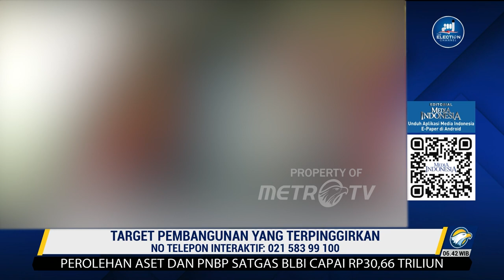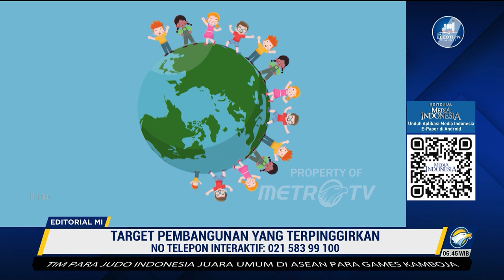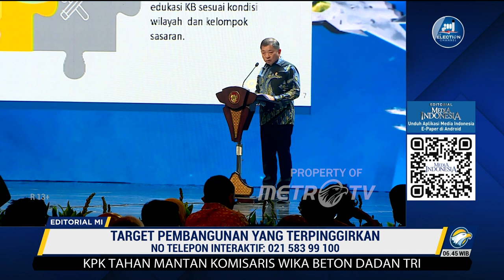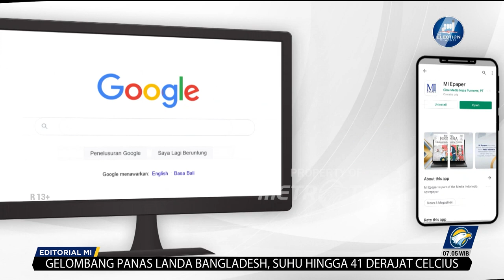Bedah Editorial MI - Target Pembangunan yang Terpinggirkan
Pengakuan Menteri Perencanaan dan Pembangunan Nasional/ Kepala Bappenas, Suharso Monoarfa, tentang sulit tercapainya 10 indikator Rencana Pembangunan Jangka Menengah Nasional (RPJMN) 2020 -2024, merupakan peringatan serius.

Sepuluh indikator ia maksud adalah imunisasi dasar lengkap, stunting, tingkat penurunan berat badan balita (wasting), insidensi tuberculosis, eliminasi malaria, eliminasi kusta, angka merokok pada anak, obesitas penduduk dewasa, fasilitas kesehatan tingkat pertama (FKTP), dan Puskesmas dengan tenaga kesehatan yang sesuai standar.

Beberapa indikator itu bahkan masih sangat jauh dari target. Sebut saja capaian imunisasi dasar lengkap yang baru mencapai 63,17% pada 2022 dari target sebesar 90%. Kemudian angka stunting yang masih di kisaran 21,6%, sementara target pada 2024 sudah harus turun hingga 14%.

Capaian memprihatinkan lainnya adalah FKTP yang baru mencapai 56.07% pada 2022, padahal Presiden Jokowi menargetkan capaian tembus 100% pada 2024. Sejurus dengan itu, angka Puskesmas dengan tenaga kesehatan sesuai standar baru mencapai 56,07% pada 2022 sedangkan akhir RPJMN 2024 harus mencapai 83%.

Memang, kita pahami jika tiga tahun pandemi menjadi pukulan berat terhadap segala target pembangunan. Namun ketertinggalan jauh di sejumlah indikator itu tidak dapat memungkiri adanya kelemahan besar pada kinerja pemerintah, khususnya pemerintah daerah.

Pemda dengan angka stunting yang terus tinggi semestinya dapat berkaca dari sejumlah pemda yang dapat menurunkan stunting secara signifikan, meski dalam kondisi pandemik. Salah satu contohnya adalah Pemda Sumedang yang menurunkan prevalensi stunting dari 32,2 persen pada tahun 2018, menjadi 8,27 persen di tahun 2022, dengan pemanfataan sistem pendataan elektronik.

Berbagai kelemahan kinerja pemerintah, mulai dari daerah hingga pusat, harus segera diperbaiki sehingga capaian 10 indikator itu setidaknya membaik di setahun terakhir ini. Mengejar ketertinggalan di masa akhir RPJMN 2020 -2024 ini tidak boleh disepelekan karena sejumlah indikator itu sangat menentukan kualitas generasi muda kita.

Kita harus paham jika indikator pertumbuhan anak dan kesehatan masyarakat memang menjadi indikator umum bagi pembangunan, termasuk di negara-negara maju. Sebab indikator-indikator inilah yang menentukan kualitas terpenting sekaligus termahal sebuah bangsa, yakni kualitas sumber daya manusia (SDM).

Tanpa SDM yang cerdas dan sehat, angka surplus penduduk pun tidak akan berarti banyak. Surplus penduduk macam itu hanya akan menghasilkan angkatan kerja dengan keterampilan dan keahlian menengah. Sementara angkatan kerja dengan kemampuan level inovator dan tenaga-tenaga ahli hanya bisa dihasilkan jika generasi muda mencapai masa pertumbuhan emas dengan baik.

Di sisi lain, kegagalan capaian 10 indikator yang sudah hampir mustahil dipenuhi di tahun terakhir ini harus menjadi pelajaran untuk penyusunan RPJMN 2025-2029. Pemerintah yang telah mulai penyusunan sejak Maret lalu, harus memastikan jika estafet pemenuhan indikator-indikator penting itu harus berlanjut.

Hal itu tentunya harus dituangkan juga dengan keberpihakan kerangka makro ekonomi hingga program-program kementerian/lembaga yang selaras. Pemerintah pusat harus dapat membuat strategi yang mendorong pemerintah daerah berperan lebih besar dalam pemenuhan indikator – indikator tersebut.

Tidak berhenti di situ, RPJMN baru itu juga harus resilience dengan berbagai ancaman krisis global, termasuk ancaman pandemic baru dan berbagai krisis karena iklim hingga konflik kawasan. Hal inilah yang semestinya menjadi wujud kesadaran kita akan ambisi-ambisi besar, termasuk Indonesia Emas 2045.

Segala target besar itu tentunya hanya bisa dicapai dengan pondasi bangsa yang kuat. Itu tidak lain adalah pembangunan SDM yang serius di segala lini.